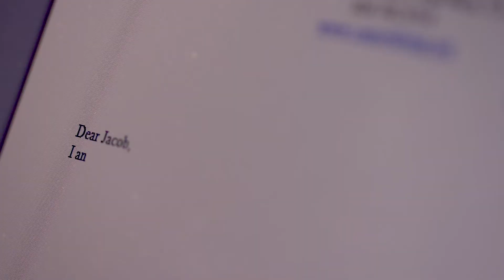A Day In the Life of A Community Health Worker